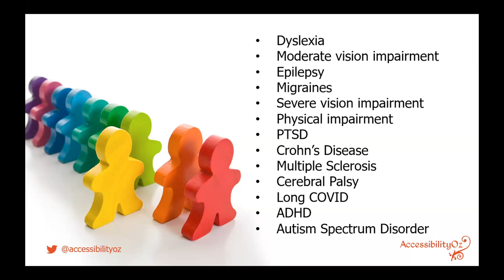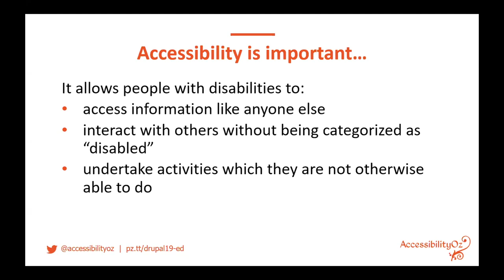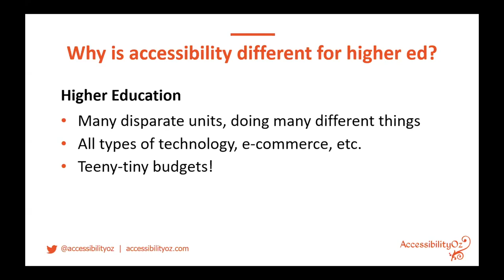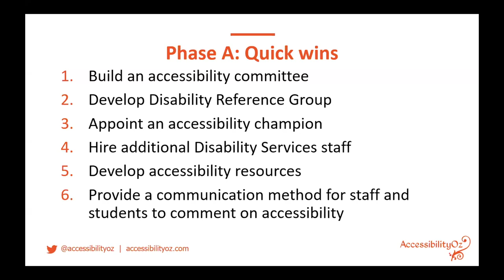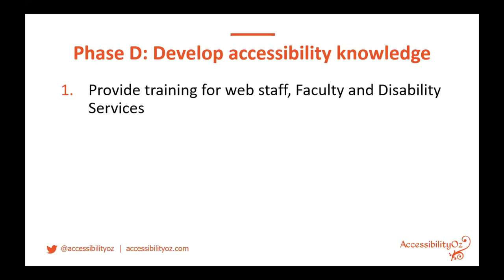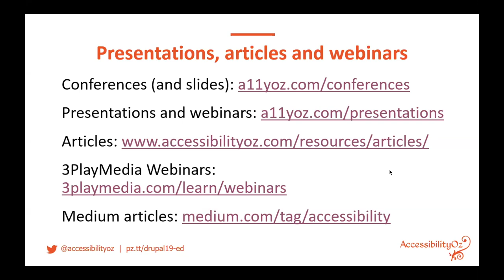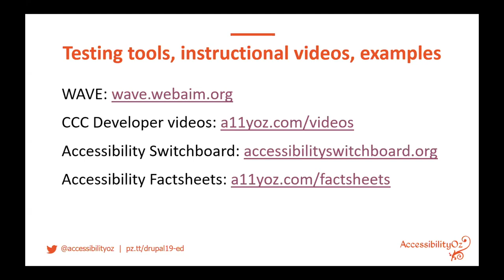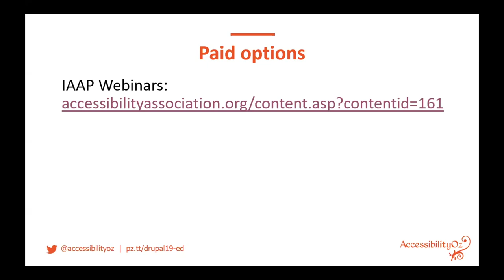Tertiary Education Accessibility Roadmap - WPCampus 2024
Higher education institutions have unique web accessibility requirements. These institutions consist of every different type of research, along with teaching, marketing and e-commerce requirements, like promoting courses, collecting fees and providing course materials. They also have very specific accessibility requirements, often with teeny-tiny budgets! However, as different as these institutions are from other organizations, the more similar they are to one another. In over two decades of working with tertiary institutions, Gian Wild has developed a roadmap that is applicable to all these types of organizations, and that can take them from knowing nothing about accessibility to incorporating accessibility into every aspect of operations.

This roadmap consists of five phases:

- Quick wins, incorporating issues such as building an accessibility committee, developing a Disability Reference Group and Accessibility Champion, funding Disability Services, developing accessibility resources and capturing accessibility complaints.
- Develop an Accessibility Plan, consisting of writing an Accessibility Statement, developing an Action Plan, updating Policies and Procedures and communicating with staff
- Ensure web sites and applications meet accessibility requirements, including ensuring all future client web sites are accessible, creating an inventory of ICT, identifying applicable web sites, conducting testing, contacting vendors and undertaking fixes
- Develop accessibility knowledge within the institution, such as providing training for web staff, faculty and Disability Services
- Promote accessibility compliance, by conducting accessibility sessions, developing accessibility case studies and providing incentives and publicity for staff